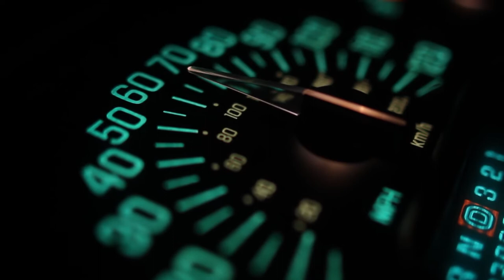Free Video Footage NO COPYRIGHT 169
silahkan didownload untuk dijadikan bahan untuk membuat video keren versi anda sendiri...
video ini bebas royalti. sehingga aman untuk digunakan.